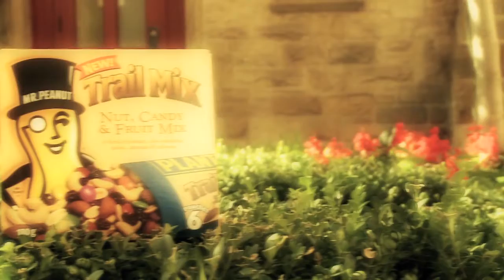Julie & Julio [Charlie Chaplin]